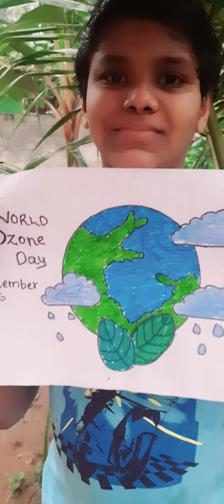Ozone Day Speech